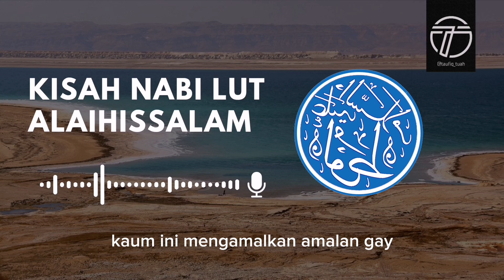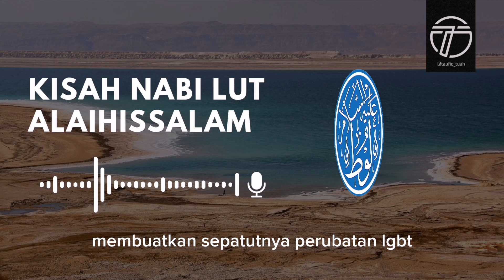Kisah Nabi Lut Alaihissalam